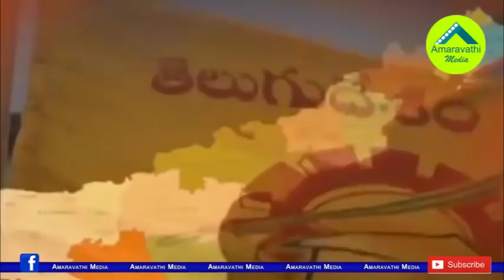చంద్రబాబుకు హ్యాండిచ్చిన ఎమ్మెల్యేలు...చివరికి బాలకృష్ణ కూడా..!| TDP MLAs Gives Shock to Chandrababu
We know that the Former CM, TDP Chief Chandrababu Naidu conducted Chalo Atmakur against the YCP Government. The absence of many of the TDP MLAs for the event has sparked debate in the party.